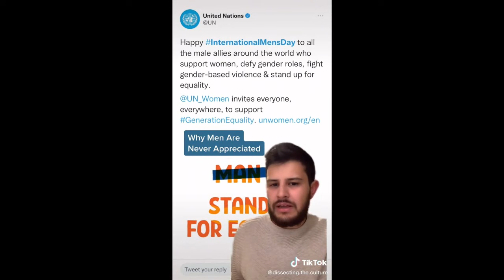Reacting Woke TikTok Vs Logic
Woke TikTok Vs Logic #2

Alright in today's video I reacted to some woke TikTok, I use the term woke very loosly, hope yall enjoyed it. If you guys don't agree with any of the points I made please tell me why in the comment section.